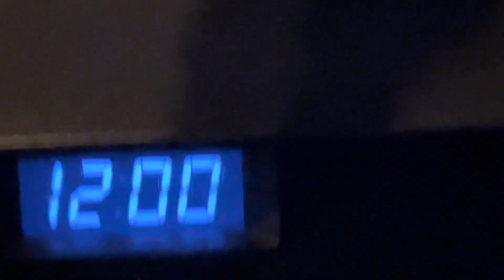BACK TO NEPAL 2023🇳🇵